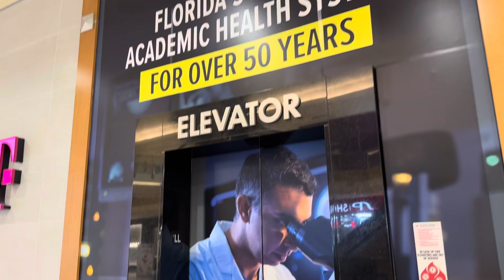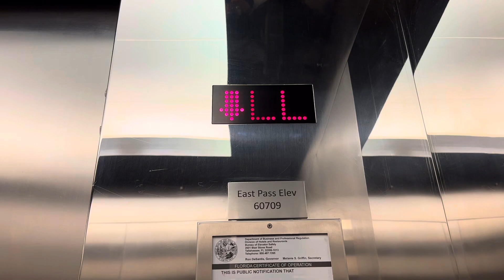2024 Retake: Kone elevator near Dillard’s International Plaza